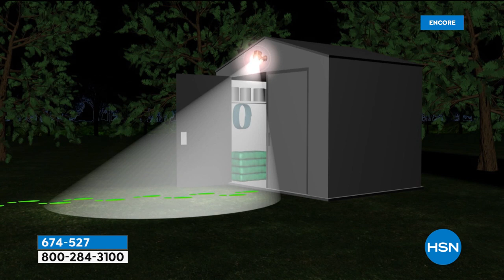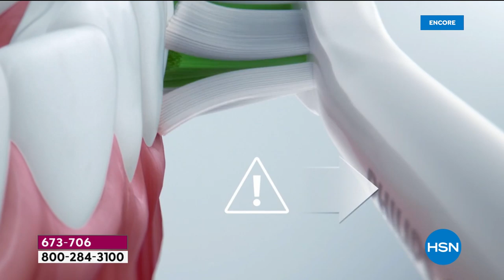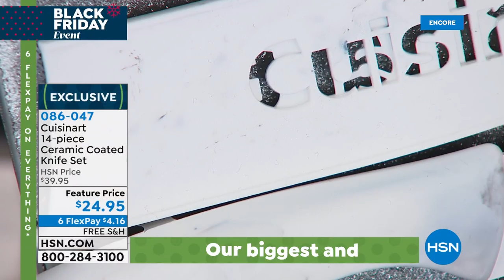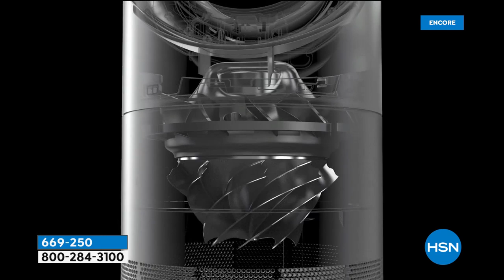HSN | Practical Presents - Black Friday Weekend Deals 12.01.2019 - 03 AM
Discover practical gifts of the season with special deals during the Black Friday Weekend event.